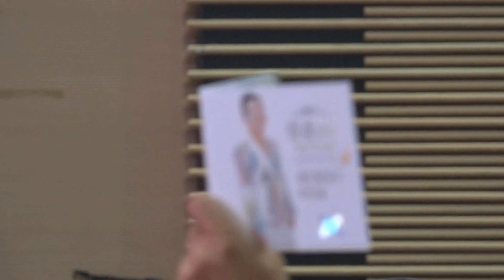가수 진운-종이달 당신+비단실_윤경화의 쇼 가요中心-신도림테크노마트11층_영상감독 이상웅-2016.09.01. 00045